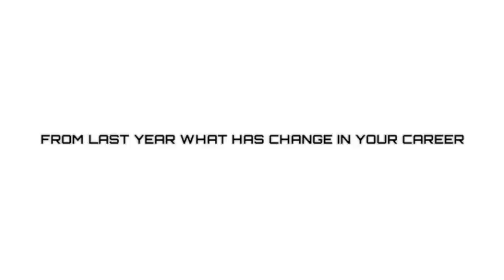Heavy Lyrics EPK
Take a look into Tampa fastest growing star in the Hip Hop scene. Go Down load my new mix tape Whole City Behind Me on DatPiff.com

SHOT BY : Drive Thru Filmz